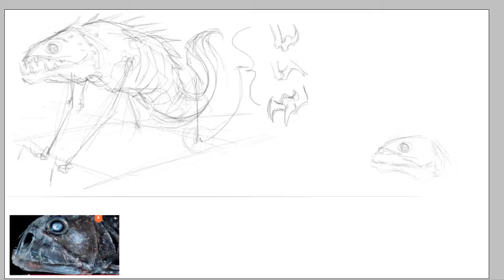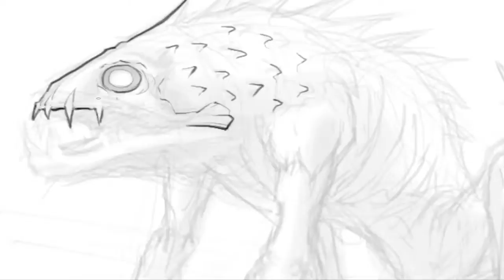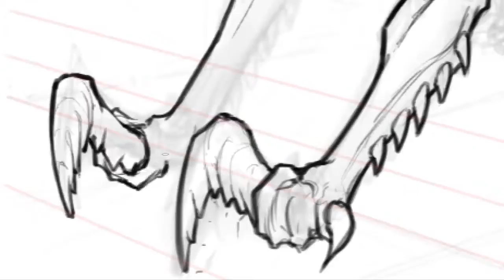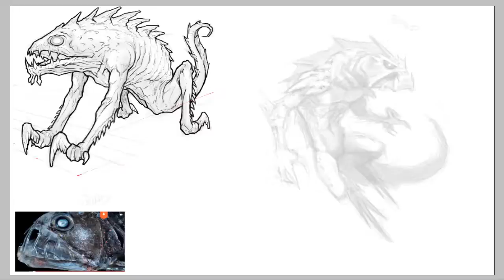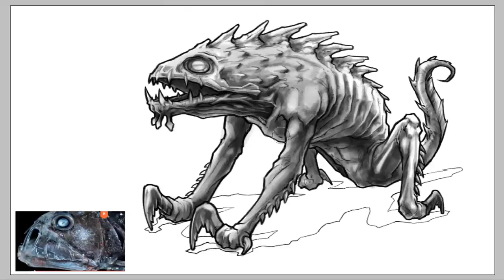Creature Concept Design - Marine Monster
Hello all,

I wanted to demonstrate how to take a picture of an animal or creature and use it's features to make your own creatures.

On the bottom left is a picture of a deep sea Blackbelly Dragon Fish. The body of the Blackbelly is like an eel or snake. I only found the head interesting.

First I recreated the shape of the head. Then I continued to study the differences between a creature with 4 legs (quadruped) and 2 legs (biped). I liked where both were headed but thought the quadruped was more entertaining.

Thanks